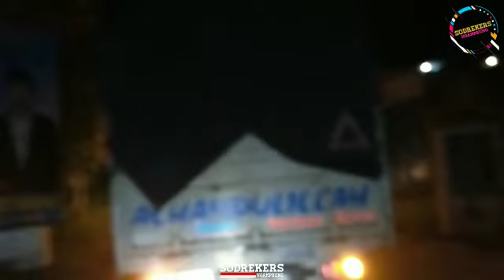Trip bogor langsung kena sodrek langsung kecabut baper, anak sodrekersss,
Selamat menyaksikan video nya gayss